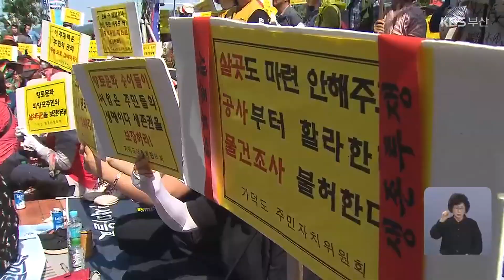가덕도신공항건설공단 가동…조기 개항 해낼까? / KBS 2024.05.31.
[앵커]

 정부는 국정 과제, 가덕신공항을 오는 2029년 말까지 개항하겠다고 밝혔는데요,

 앞으로 5년여 만에 신공항 하늘길을 연다는 건 쉽지 않은 과제입니다.

 새로 만들어진 전담 조직, 가덕도신공항건설공단이 출범해 '신공항 조기 개항'이라는 도전에 나섭니다.

 [리포트]

 가덕도신공항건설공단이 공식 출범식을 열고 본격적인 가동에 들어갔습니다.

 공단 정원은 3본부 체계에 모두 106명.

 경력 직원 49명을 이미 채용했고 올해 하반기에 신규 직원을 더 뽑습니다.

 완전한 조직을 갖출 때까지 당분간 국토교통부가 지원하고, 가덕도신공항건설공단은 신공항 부지 조성공사 사업자 선정과 국제여객터미널 국제 공모 등을 담당합니다.

  [이윤상/가덕도신공항건설공단 초대 이사장 : "신공항의 성공적 개항이라는 목표를 향해 한마음 한뜻으로 뭉쳐 '우공이산'의 이념과 신념으로 힘차게 나아가겠습니다."]

 가덕신공항의 부지 조성 공사 금액은 10조 5천300억 원, 공사 기간은 착공일부터 6년, 2,190일로 정해졌습니다.

 이 공정대로라면  정부가 약속한 2030년 이전에 신공항 개항이 불가능합니다.

 빡빡한 공사 기간 탓에 올해 말 사업자가 선정되면 바로 본공사 전 착공 즉, 우선 시공에 들어갑니다.

 또 활주로를 빨리 만들어 2029년 12월에 조기 개항하되, 개항 후 남은 매립과 포장, 마감, 주차장 공사 등을 1년 더 진행한다는 게 국토교통부의 설명입니다.

  [박상우/국토교통부 장관 :  "국회, 지자체, 관계 기관, 주민 여러분들의 도움과 지지가 더해진다면 2029년 신공항 개항이라는 목표를 성공적으로 완수할 수 있을 것으로 믿어 의심치 않습니다."]

 신공항 설계와 시공이 속도를 내는 것과 달리, 이주·보상은 진척이 더딘 상황.

 주민 대책위원회는 공단 출범식 행사장 밖에서 집회를 열고  신공항 착공 전 이주·보상 문제를 먼저 해결해줄 것을 다시 한번 촉구했습니다.